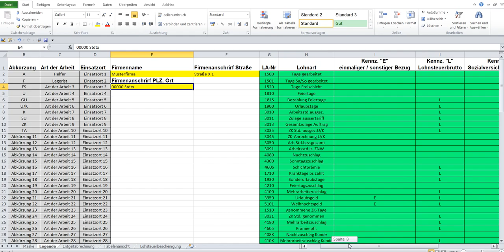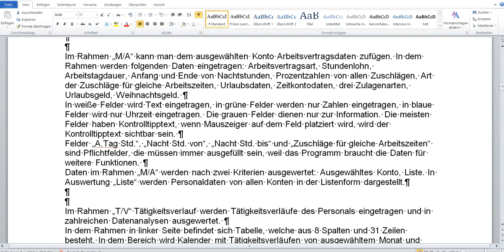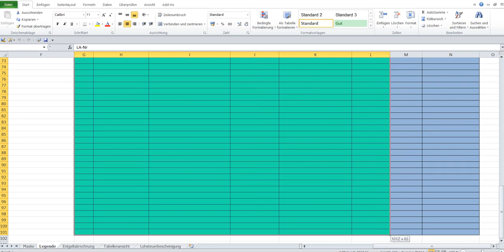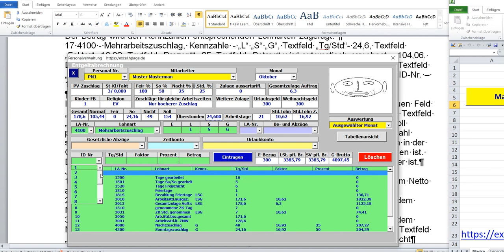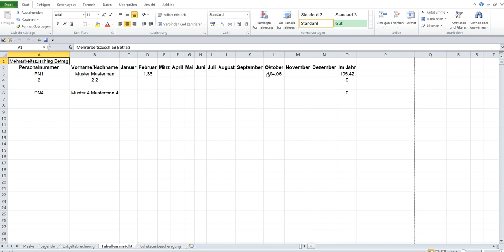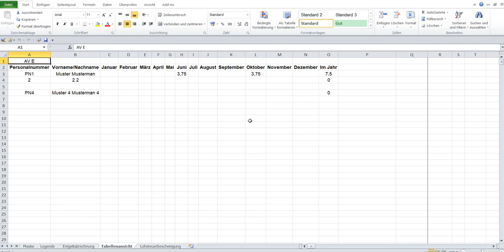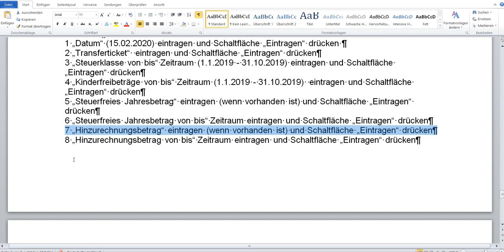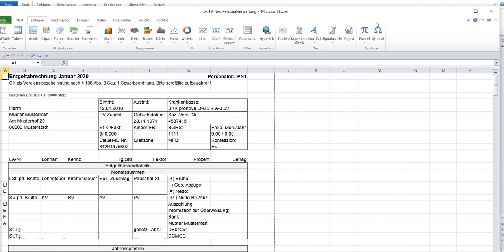Personalverwaltungsprogramm mit Bildern in Excel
Dieses Programm ist eine im VBA programmierte Excel Datei. Jeder kann mit dem Programm gearbeitete Stunden eintragen, die eingetragenen Stunden werden von dem Programm als Gesamtstunden, Normalstunden, Feiertagsstunden, Sonntagsstunden und Nachtstunden zusammengezählt und abgespeichert. Mit dem Programm kann man auch Entgeltabrechnungen kontrollieren.